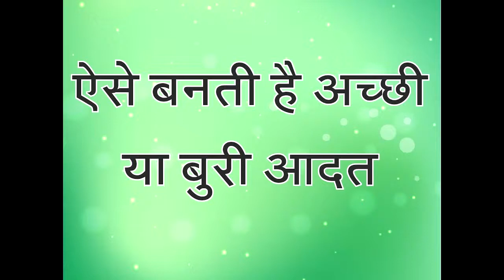इन अच्छी आदतों को जीवन में लाइए और सफलता पाइए!!! Get these good habits in life and get success !!!